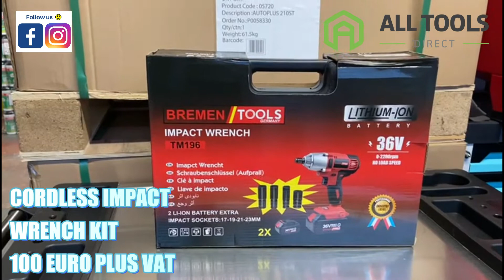1/2" CORDLESS IMPACT WRENCH KIT ALLTOOLSDIRECT.COM BALLYMOUNT DUBLIN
1/2" CORDLESS IMPACT WRENCH KIT ALLTOOLSDIRECT.COM BALLYMOUNT DUBLIN